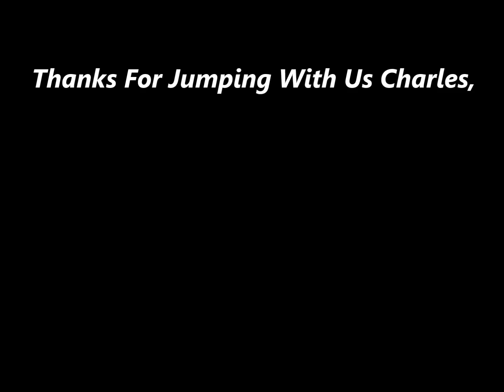Skydiving | Tandem Skydive | St Louis | Flying V Ranch | MO | Charles Offerman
Skydive St Louis MO, Skydiving, Tandem skydives,
Read an experience you too can feel at Flying V Ranch when you want the ultimate life experience!.

"This was a double experience for me, in that it was my first time ever riding in an airplane, so just taxiing and taking off were quite a fun time for me. The entire time drawing up to now - weeks prior.. day of.. never did I get scared. Not scared like I expected to be scared. I blame that on three things - the yearning to jump for so many years, the serenity of watching the world go on 10,000 feet below us, and the fact that there is just nothing scary about skydiving (okay okay - so some may disagree with me on that one..).

The door swung open - now that made sense... a huge rush of air blasted my face and contact lenses - I hoped they wouldn't dry out on me.. my cameraflyer climbed out to the wing.. something I wouldn't do for any less than 200 bucks.

"CUT!" Was I in a movie?? Was it time to stop filming?? OH! Cut the ENGINE.. I thought as the overpowering noise came to a rest... "KNEES OUT".. before I knew what was happening, i was turning upside down then hurtling towards ole mother earth at 125 mph. So surreal.. my stomach didn't have the "roller coaster" sickness that it did when the plane leveled off every so-many-thousand feet.

Everyone wants to know what freefall feels like.. I will try to explain it, although its not quite something words can describe. To me, it felt like "hanging" or "floating" above earth, while being blown by an overpowering wind. It really did not feel like falling at all. The earth did not come rushing at me as I had expected. Breathing was natural. I had a hard time actually realizing that I was losing altitude. The cameraflyer flew into my face to grab a shot of a thumbs up and a smile.. it was so weird to see him come right up at me while we were both falling towards earth. I felt like a curiosity in a cage at the local zoo.

Then I pulled my arms in and the chute opened. The opening shock was much more smooth and gentle than I had expected. There was a rather high amount of pressure on my inner thighs for about 2 seconds... but once my fall rate slowed, I was fine. Now this was cool. I felt like I was nearly 10,000 feet high (everything still looked just about as tiny as it did from above) This was so exciting. My tandemmaster allowed me to steer.. we did a few spins that really put the g-forces on me, and finally guided me in for a smooth, sit down and slide landing. It was so much fun to watch the earth slowly grow larger as we approached it. I got to see Alex zoom by in his chute, and a loud "WOOO HOOO!!" seemed appropriate for the time.

We slid along the wet grassy ground, had a post-flight interview with the cameraman, in which, I was left completely and totally speechless. I immediately walked over to Alex to congratulate him on his jump. After exchanging a low-five and half-hug, we walked back to the terminal discussing how neither of us was actually scared, and how we both loved the experience and would be back for more. We took off our suits and harnesses and spent the rest of the day cruising the town and eating a large (celebratory) steak dinner."

Tandem Skydiving at Flying V Ranch is unlike any other experience you will ever have in your life. Van Pray is one of the nations best skydivers. Having grown up at an airport and worked at NASA you are in the best hands possible. Call today and schedule you life changing experience!

Category

News & Politics